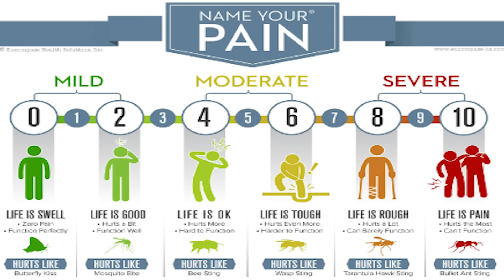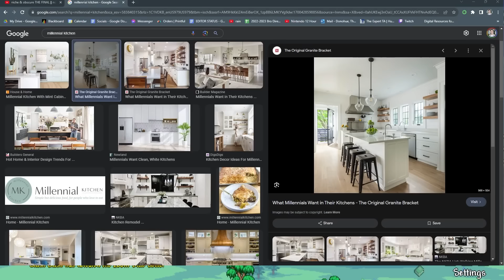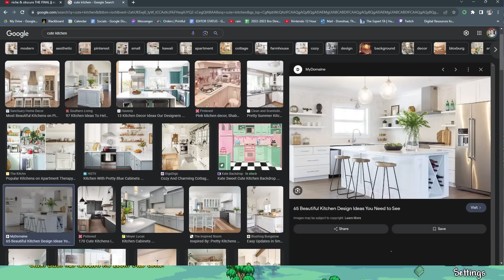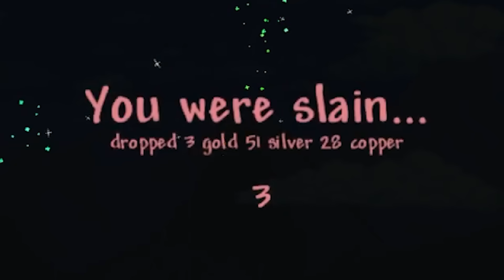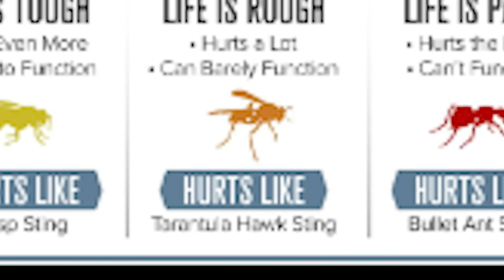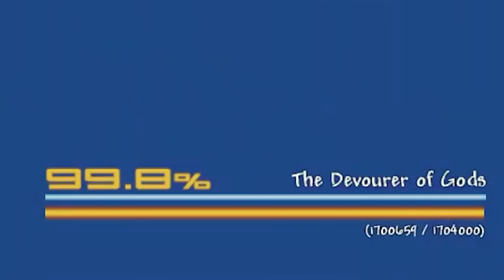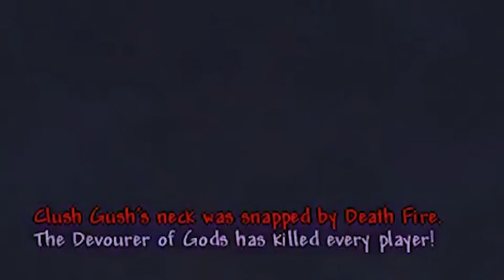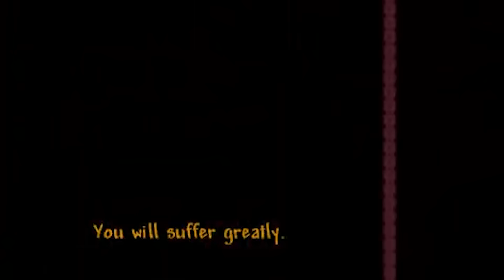I beat Terraria's Calamity Mod for the First Time - Full Movie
Hey folks, welcome to Terraria's Calamity Mod! I've been told that playing through this enormous add-on with "revengeance" mode enabled is pretty challenging, and I can now say with 100% certainty that it is, in fact, hard.

I spent over 50 hours doing everything there is to do in Terraria's Calamity Mod, which was pretty tough considering I've never even beaten the BASE GAME by myself. Adding the fact that I decided to only use rogue weapons for the whole playthrough made this experience an excruciating one.

I beat 100% of Terraria's Calamity Mod for the first time, and it was the most brutal playthrough in the history of this channel.

👕MERCH👕

SOCIALS

OUTRO MUSIC
►made it myself!! Working on an extended version now :)